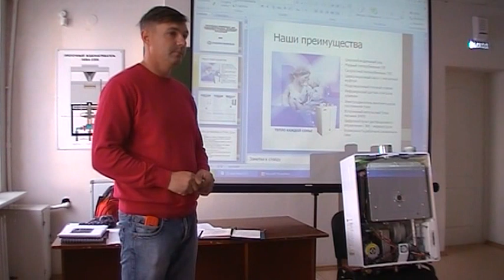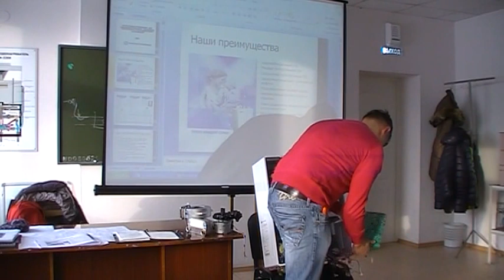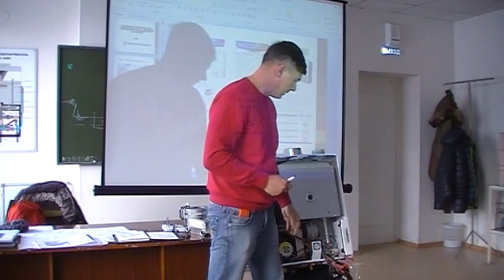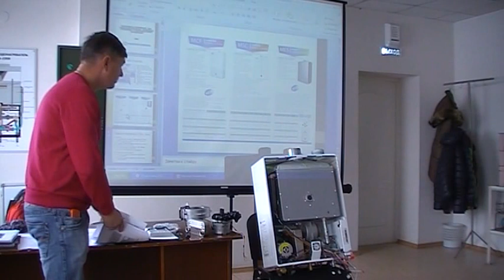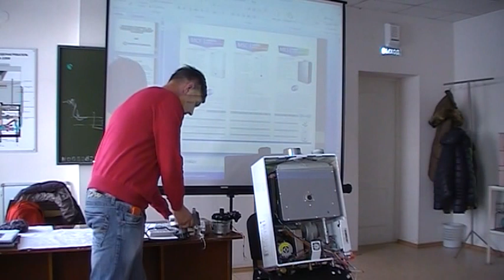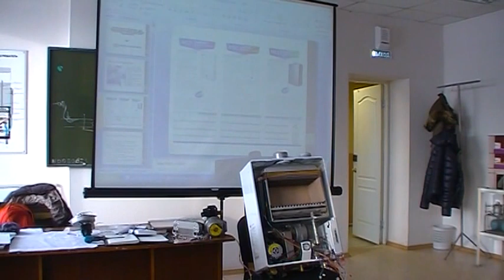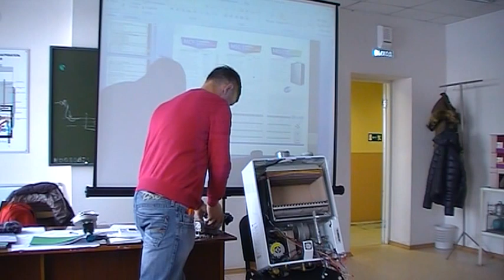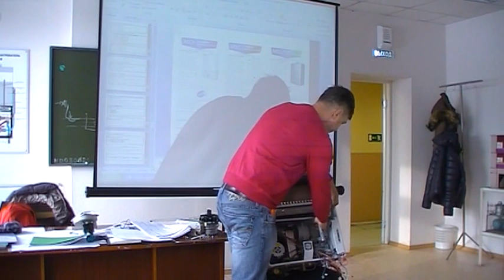Газовый котел Daewoo – семинар в Уральские газовые сети г.Нижний тагил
Семинар по газовому котельному оборудованию Daewoo в с.Новопокровская.
В данном видео рассказывается про устройство котла Altoen Daewoo, обслуживание и запчасти.

❗Зарабатывай 8% от продажи товара в интернет магазине "Теплотехника"
❗Регистрируйся сейчас в Saleads- партнерской сети. Ссылка на регистрацию

❗Покупай в рассрочку по карте "Халва" Оставить заявку на получение карты

Оставляйте комментарии, отзывы и вопросы. Если видео понравилось ставьте палец вверх или вниз.